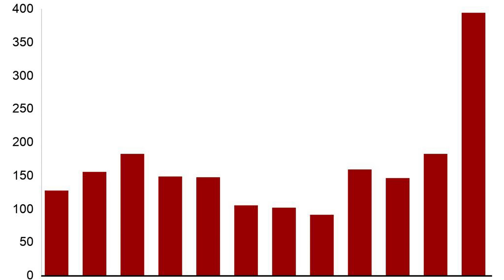എമർജൻസി exit തുറന്നു പുറത്തിറങ്ങിയ യാത്രക്കാരൻ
ആകാശത്ത് വച്ചു വിമാനത്തിന്റെ ഡോർ തുറക്കാൻ കഴിയുമോ ?